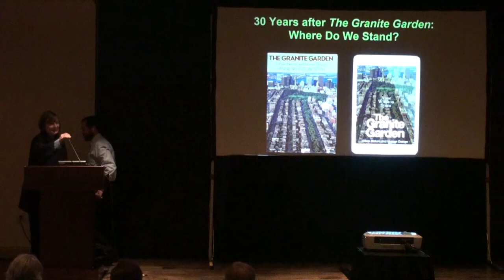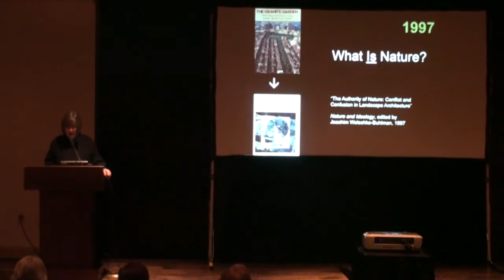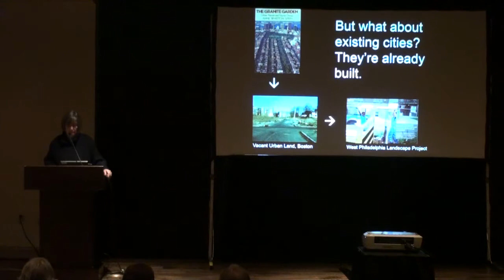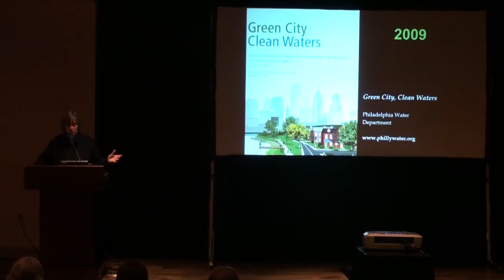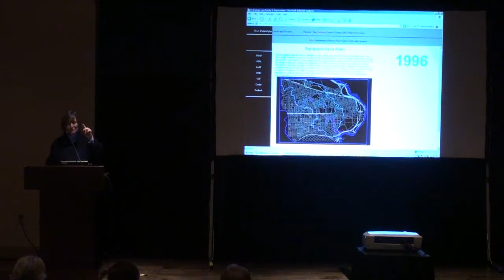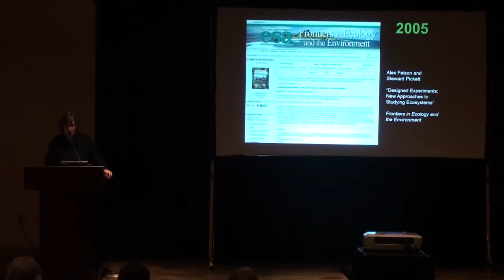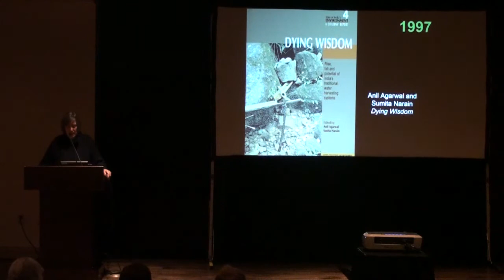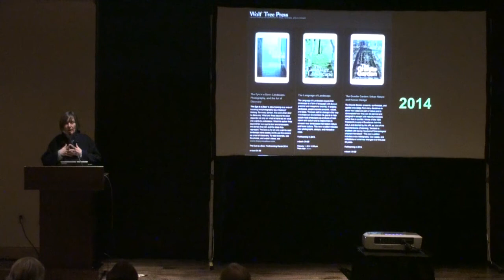Nature and Cities: Anne Whiston Spirn, "30 Years after The Granite Garden: Where Do We Stand?"